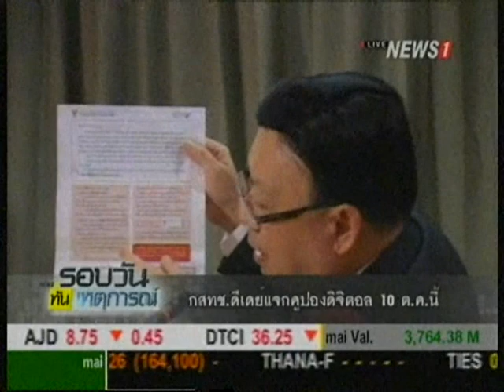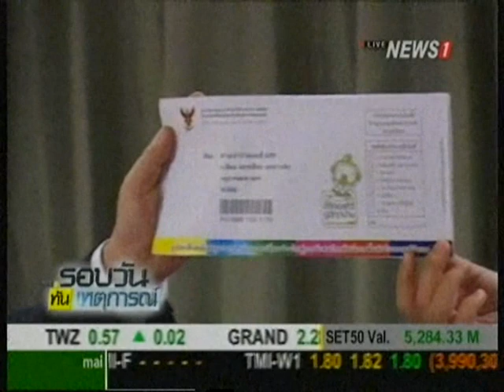กสทช.ดีเดย์แจกคูปองดิจิตอล 10 ต.ค.นี้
2014/09/16 กสทช.ดีเดย์แจกคูปองดิจิตอล 10 ต.ค.นี้